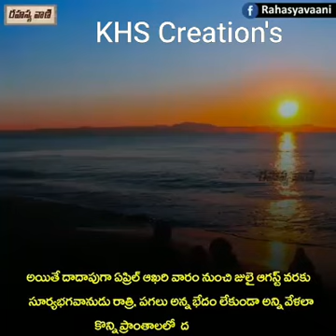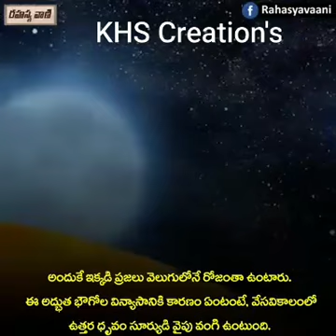24hours daylight places in the world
Khscreations Mixing b&h KHS

Hollywood and bollywood playlist links